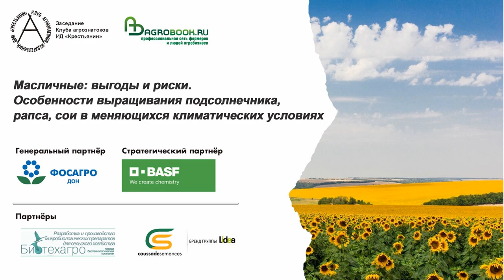Какие нишевые масличные востребованы за рубежом? Экспортёр "Агро-Виктория"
Экспортные пошлины, которые ввело правительство России, не распространяются на лён и горчицу, а потому у этих нишевых культур есть шанс иметь хорошую цену в текущем году. Тем более что сбыт южнороссийские экспортёры наладили. Один из таких примеров – ростовская компания ООО «Агро-Виктория».
– Мы на рынке работаем уже давно – более 15 лет, занимаемся переработкой и доработкой различных культур, – рассказал начальник производства «Агро-Виктории» Павел Оборин. – Бобовые культуры, в частности нут, отправляем в арабские страны, масличные – лён, жёлтую и белую горчицу, кориандр, немного рыжика – в Европу, в Германию, Польшу, Италию, Болгарию. До пяти тысяч тонн любой культуры можем приобрести.